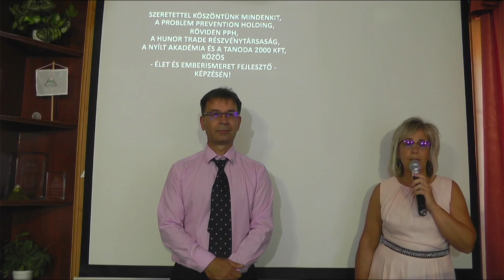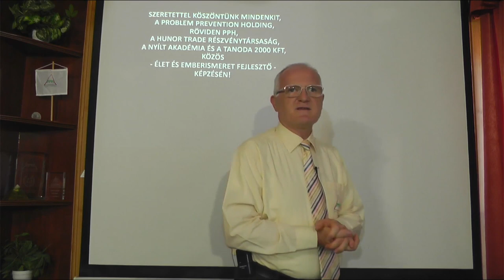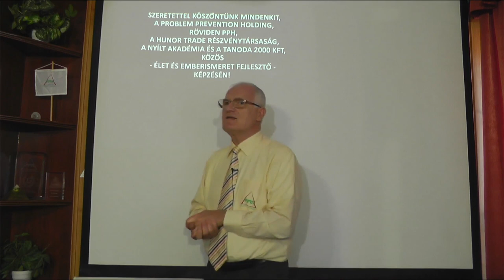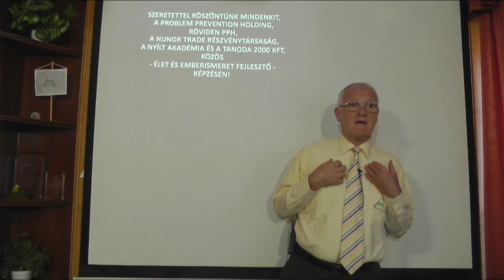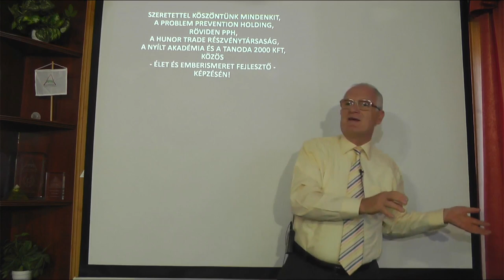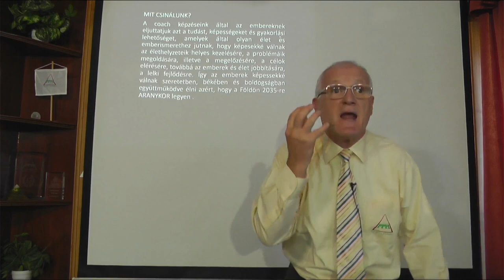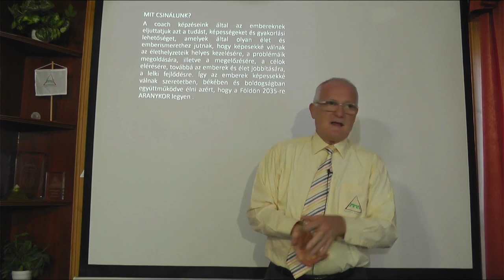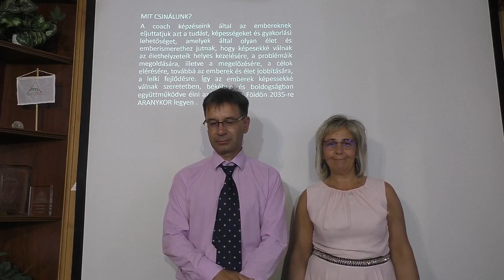2022 07 24 - KÍSÉRLET AZ EMBERISÉGGEL - Szedlacsik Miklós ember és életjobbító mester-coach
KÍSÉRLET AZ EMBERISÉGGEL. Szedlacsik Miklós mester-coach ingyenes előadása. A PPH - Nyílt Akadémia képzése. Tudás és képességek a lelki fejlődésért, a szabad, tudatos, boldog életért és az Aranykorért! Hozzáférhetsz a tudáshoz a weboldalunkon a következő linkre kattintva!